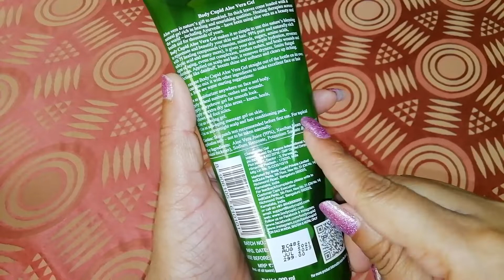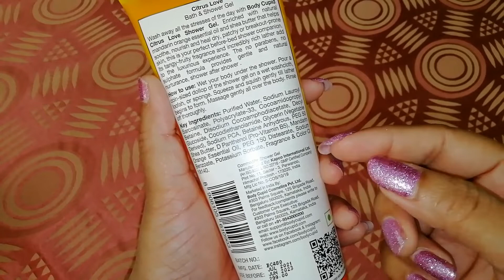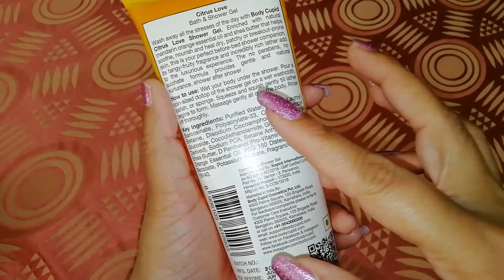Body Cupid Aloevera Gel For All Skin & Hair Types / Body Cupid Shower Gel / Review & Demo